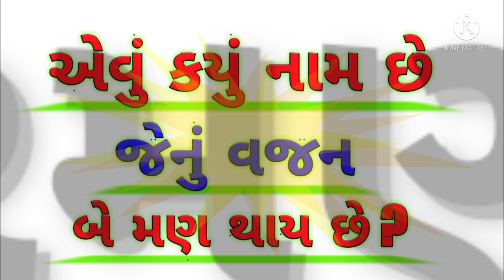GUJARATI IQ QUESTION. gujarati gk. gujarati general knowledge.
GK GUJARATI.

GK GUJARATI QUESTIONS ANSWERS.

GK GUJARATI 2021.

GUJARATI GENERAL KNOWLEDGE YOUTUBE CHANNEL.

INTERESTING PAHELIYAN.